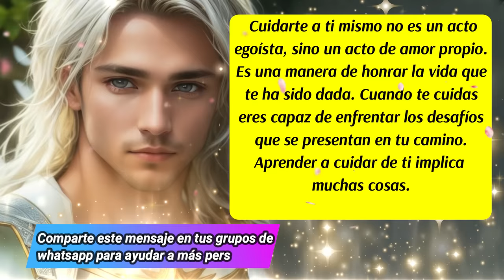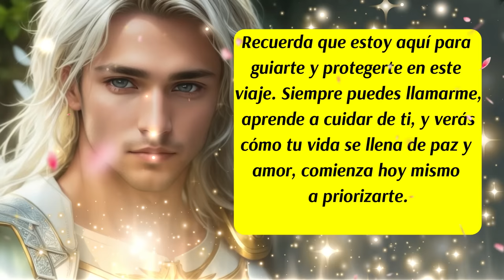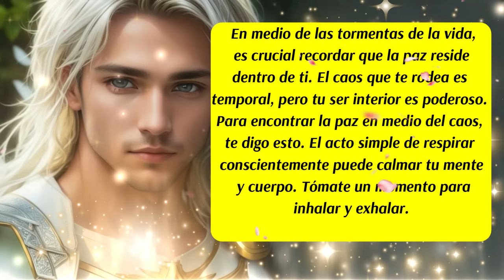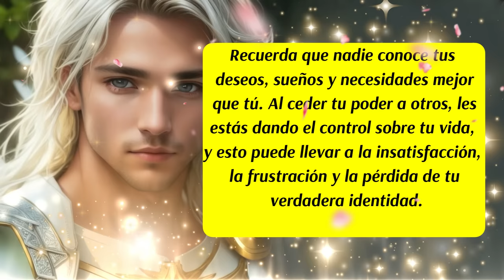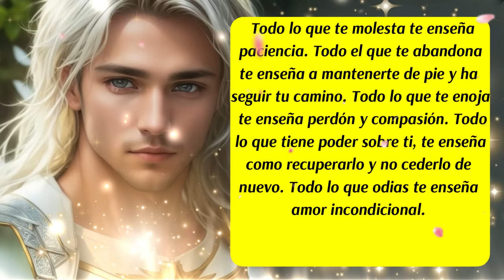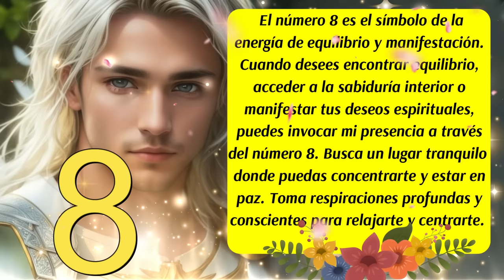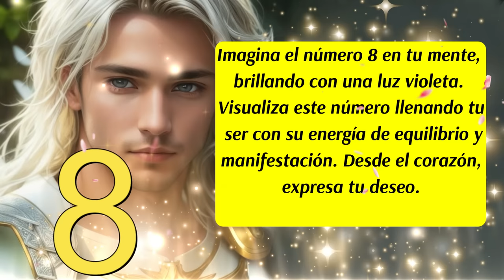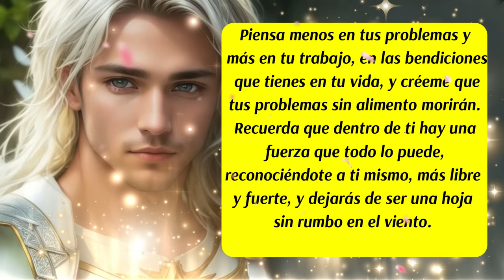💌Este Mensaje es para ti🎯Es hora de Cambiar y Recibir🙌Arcángel Uriel te asiste💛😇mensajedelosángeles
00:00 Presentación
00:06 Bienvenida
00:17 Inicio del Mensaje de los Ángeles y del Arcángel Uriel
01:42 Mensaje de las Energías Angelicales
03:02 Mensaje de tus Guías Espirituales
03:37 Consejo del día
05:25 Número Mágico y Vibracional del día
07:22 Decreto del día
08:18 Mensaje de tus Ángeles Guías
09:30 Despedida
✅Este canal es para ti y pensado en ti, vive con la absoluta certeza de que aquello que deseas ya existe y está buscando el modo de manifestarse con la asistencia y ayuda de los ángeles, arcángeles, guías espirituales y maestros ascendidos.  Que cada día de tu vida cuente desde el amor,  la armonía, el equilibrio y la gratitud.
✅ISRC: USUAN1100748
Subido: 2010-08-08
✅Link de la página